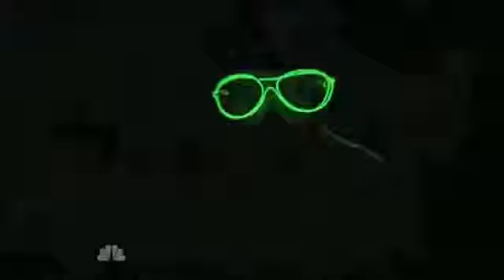Team iLuminate America s Got Talent